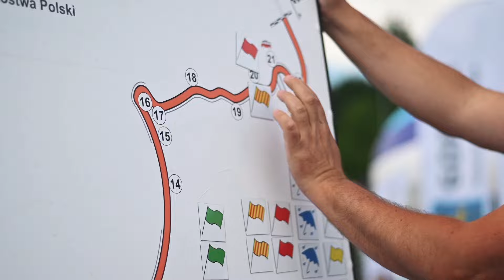VLOG#14 życiówka w GSMP Magura